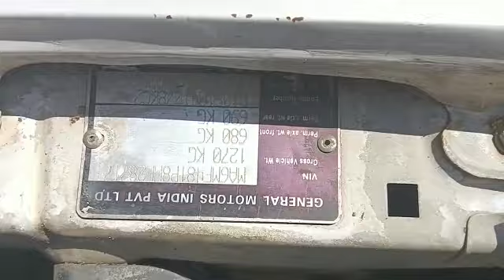Chevrolet Spark LS 2008